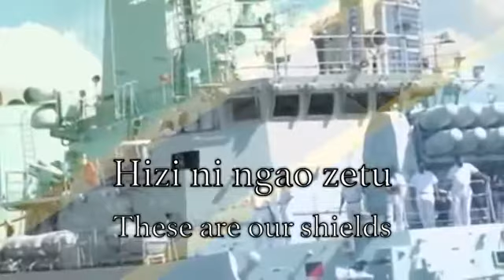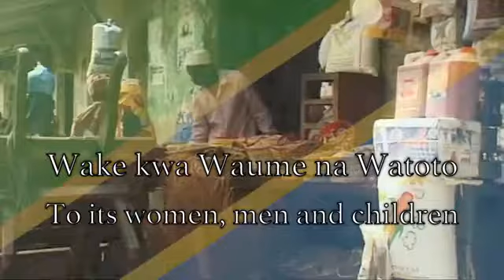Indirimbo yubahiriza igihugu Republic of Tanzanian National Anthem 🇹🇿